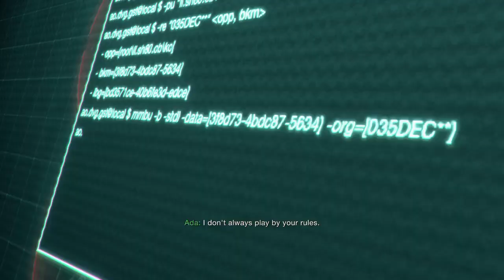Resident Evil 4_20231029010428